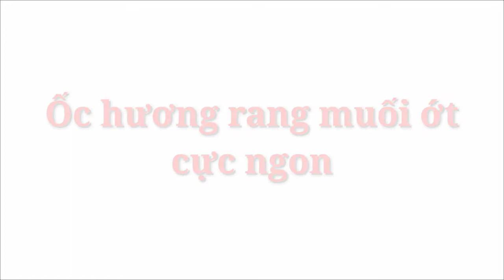Ốc hương rang muối ớt cực ngon